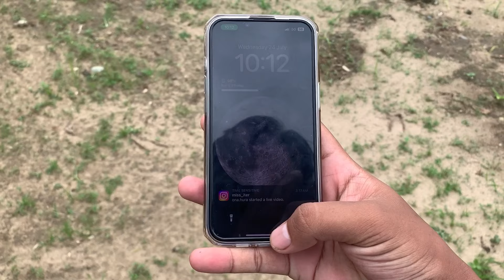Bought new iPhone for vlogging? Daily life vlog//पिगलेट के लिए खाना खरीदा//